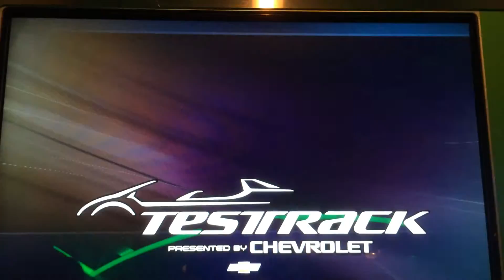en fuego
test track 1/10/2014